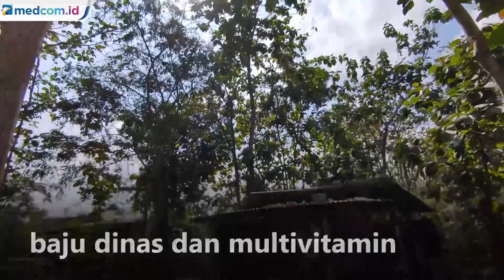Kisah Satu Keluarga Tinggal di Kandang Sapi karena Terlilit Hutang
Saat DPR dan DPRD menikmati fasilitas mewah baju dinas dan multivitamin. Di Gunung Kidul, Yogyakarta satu keluarga terpaksa tinggal di kandang sapi karena terlilit hutang rentenir. Satu keluarga ini sudah empat bulan bertahan hidup berdampingan dengan ternak setelah 3 tahun menetap di hutan.

Kisah berawal saat Ngadiono merantau ke Sumatera karena terlilit hutang rentenir. Hasil merantau dan menjual rumah miliknya dipakai untuk melunasi bunga hutang yang tinggi sehingga membuat Ngadiono kehilangan tempat tinggal satu-satunya.

Sementara anak Ngadiono tak bisa berbuat banyak karena hanya bisa mengadu nasib sebagai tukang parkir. Kondisi keluarga Ngadiono pun mendapat perhatian dari warga sekitar. Kepala Dukun Kedung Ranti berencana memindahkan tempat tinggal keluarga Ngadiono agar terhindar dari bahaya banjir. Tiga tahun tinggal di tengah hutan menggarap lahan perhutani, hanya cukup memenuhi kebutuhan sehari-hari keluarga. Erwin Hidayat/Metro TV.